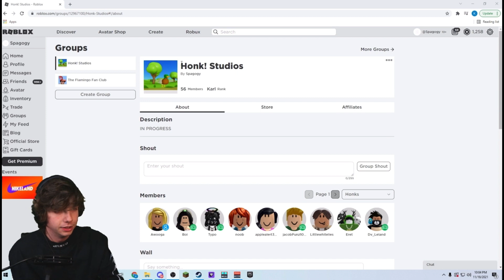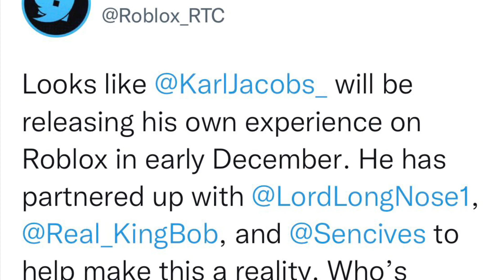KARL Jacobs has a ROBLOX GAME COMING in DECEMBER!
Karl Jacobs has a Roblox game coming out in December! Karl is on the DSMP and runs Tales From The SMP, he's a helper of Mr Beast, even in the Squid Game video!